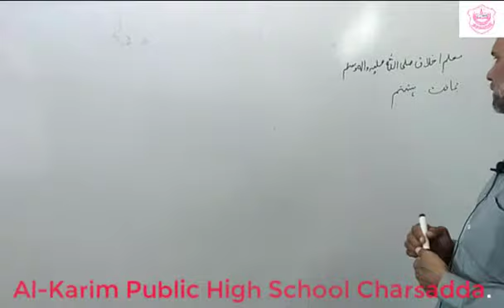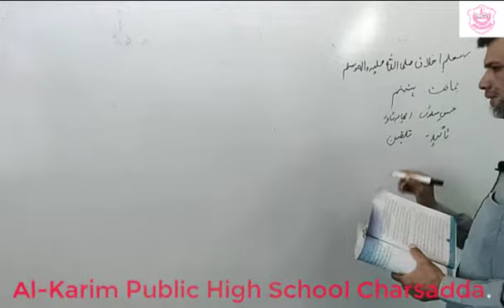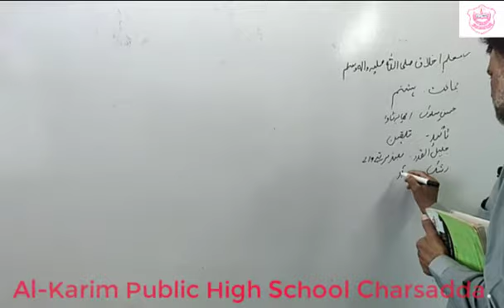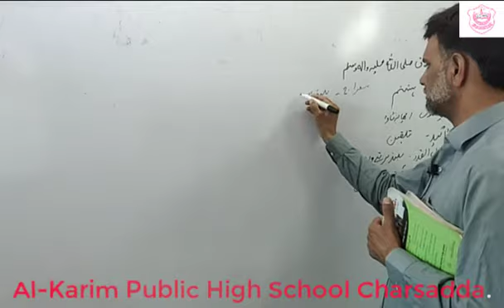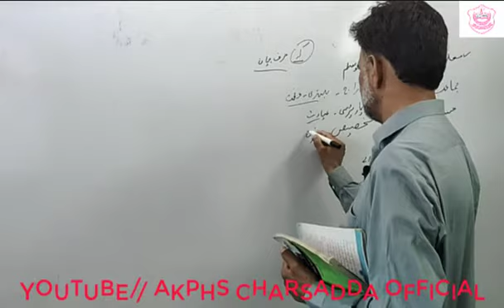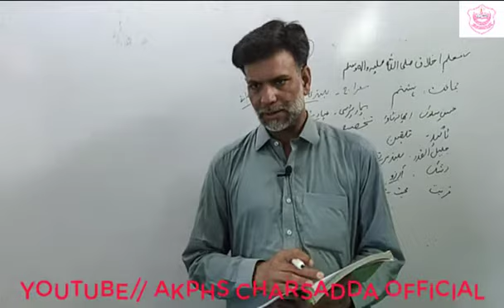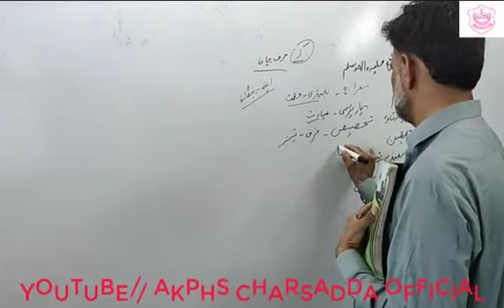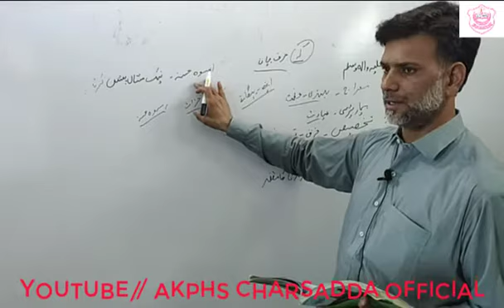سبق "معلم اخلاق" تیسرا لیکچر (جماعت ہشتم)